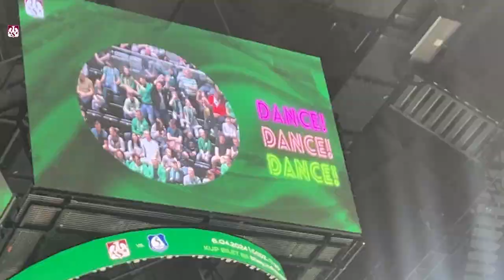AZS TV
Czy według Kibiców, awansujemy do play-off? Zobacz, co działo się w Hali Urania, podczas DerbówPółnocy z Treflem Gdańsk.